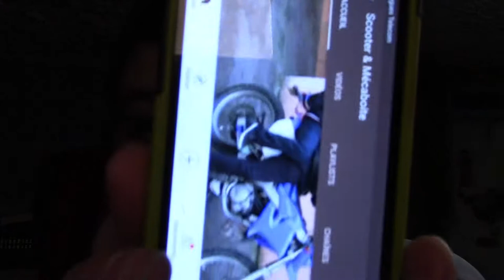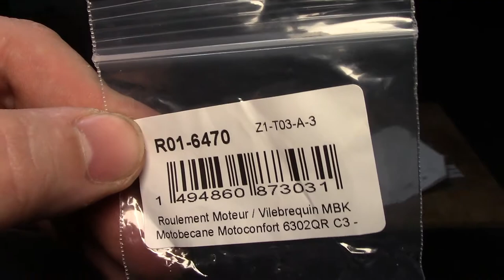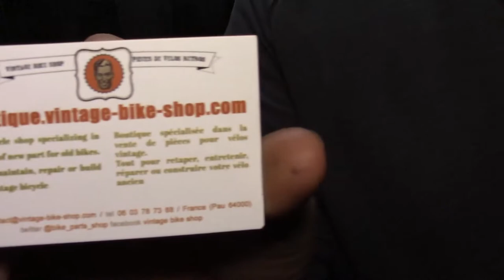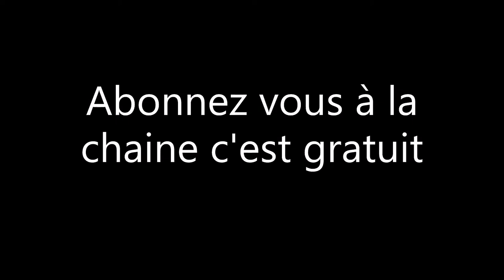Scooter & Mécaboite le retour + Unboxing Bixess com